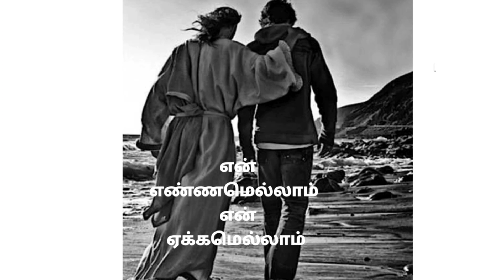Ejamananey En Yesu Rajane || whatsappstatussong || christian tamil whatsapp status song